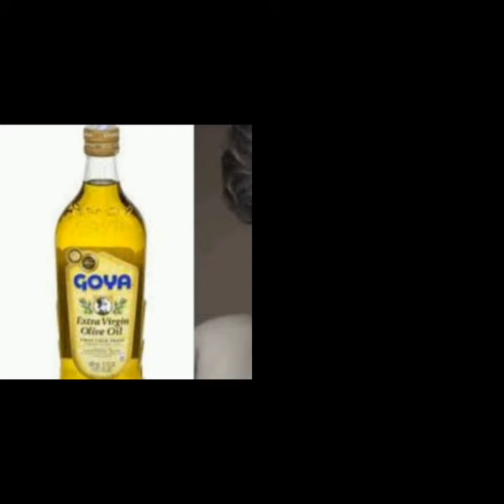Top 10 Richest YouTubers in Nigeria 2024 and Their Networth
Sam spedy comedy
lasisi Elenu
broda Shaggi
mark Angel comedy
Toke Makinwa
Dimma Umeh
Brain jotter Comedy
Taaooma
Mark Angel is a very famous Nigerian comedian, scriptwriter, and video producer. He is well known for his YouTube short film series Mark Angel Comedy, which frequently stars young comics like his cousin Emmanuella Samuel, and his niece.

Arguably the richest YouTuber in Nigeria, he receives about $326,800 each month in YouTube revenue thanks to his audience’s active participation with over 2 billion views on YouTube.The first African comedy channel on YouTube to gain a million subscribers was Angel’s. He has a net worth of about $1.9 million.

SamSpedy (Samuel Oluwafemi Asubiojo), a Nigerian Youtuber, well-known for his skits and comedic videos, has over 2.8 million subscribers with over 900 million views. He has a net worth of about $1 million making him one of the richest YouTubers in Nigeria.

SamSpedy is mainly known for his jokes on African parenting. In his skits, the two major characters are Mama Ojo and her son Ojo. SamSpedyTV, his second channel, was launched on August 4, 2019, and it features challenges, trip diaries, and other entertaining content.

Chidimma Umeh, better known online as Dimma Umeh is a Nigerian YouTuber, content creator, and blogger who focuses on beauty, fashion, and lifestyle. At the 2013 Nigerian Site Awards, her site Dimmaumeh.com won the “Best Beauty Blog” category. Since 2012, Umeh has been blogging, where she offers beauty advice and lists the goods she has used.

In 2012, she published her first YouTube beauty tutorial. Her YouTube channel has over 474k subscribers, and her cosmetic lessons have had over 37 million views. Dimmah Umeh is one of the most influential Nigerian YouTubers with an estimated net worth of $200,000 making her one of the richest YouTubers in Nigeria.

EDITH SKIN DOCTOR 556
The owner of the Editorial Skin Doctor YouTube page is a Nigerian YouTuber named Edith. She utilizes her account to publish material about natural ingredients that improve beauty and general well-being. She is an expert in natural health and beauty. She is one of the richest YouTubers in Nigeria with a net worth of about $1 million.

She was taught by her grandmother at an early age the efficacy of natural recipes and treatments. She currently has over 2.92 million subscribers on her account and over 300 million views and since launching her YouTube channel in 2016, she has made a sizable sum of money via corporate sponsorships and YouTube commercials.

Broda Shaggi is the stage name of Samuel Animashaun Perry, a Nigerian comedian, actor, composer, and musician. He is well-known for his satirical plays, which he posted on Instagram, but Jesu in Mushin, a parody drama, was his first major success. He has a net worth of about $1 million which makes him one of the richest YouTubers in Nigeria.

His YouTube channel has more than 1.7 million subscribers and receives millions of weekly views. He has a total of over 200 million views. The comedian and digital entrepreneur have made a sizable sum of money on YouTube.

He has received numerous honors, including the City People Music Award for Comedy Act of the Year and the Future Awards Africa Nigeria Prize for Comedy.

TAAOOMA
Taaooma (Apaokagi- Greene Maryam) is one of the richest YouTubers in Nigeria. She currently has more than 877k subscribers, and her videos regularly get more than 500k views and a total of over 178 million views. She is worth over $800,000. Through sponsorships, personal advertisements, and business marketing, she makes extra money.

KASSIM BRAIMAH
Another well-known Nigerian comedian with a YouTube channel is Kassim Braimah, widely known as Kalistus on the Yawa Skits. One of the first comedians from Nigeria to launch a YouTube channel was.

The comedian makes a sizable income through YouTube. He has a net worth of about $990,000 and is one of the richest YouTubers in Nigeria.

TOKE MAKINWA
Toke Makinwa is a Nigerian radio personality, television host, vlogger, lifestyle entrepreneur, actress, and author. Toke is well-known for both her YouTube vlog series Toke Moments and for hosting The Morning Drive on Rhythm 93.7 FM.

Her youtube channel has over 141K subscribers, 410 videos, and 12 million views.

Lasisi Elenu
The ‘wide mouth’ disguise filter is most associated with Nosa Afolabi, well known by his stage name Lasisi Elenu. He has an estimated net worth of $800,000 and is one of the richest YouTubers in Nigeria Nigeria.